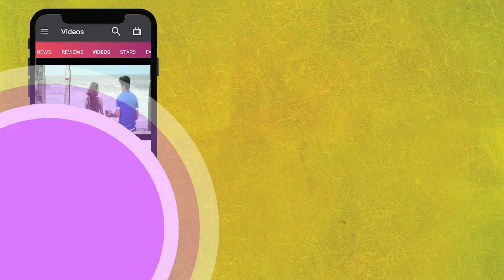Shah Rukh Khan Celebrates Eid With Fans In Mumbai | LehrenTV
Shah Rukh Khan greeted his fans on Eid who were gathered outside his Mumbai residence.